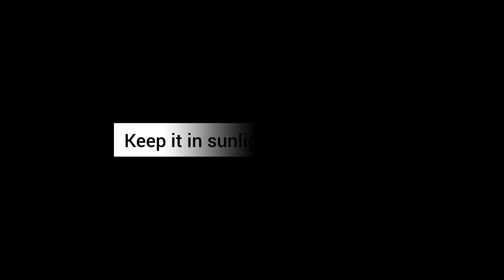Raw Mango Sweet pickle / chutney | Mango pickle Aam ki Mithi chutney Aam ka mitha aachar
Tags...